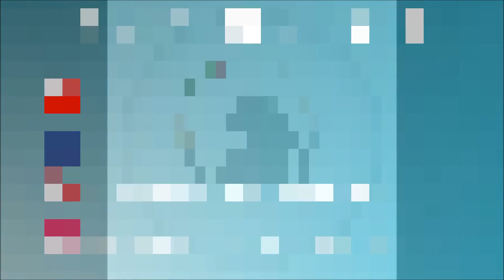Strawberry Honey Lemonade (EP# 241)